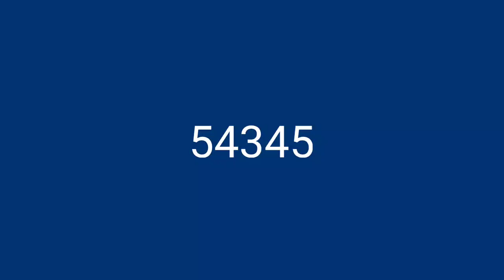Matchstick Chain Reaction Domino Vs Diwali Crackers Amazing Experiment, Diwali Fireworks 2022 54345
54345

Matchstick Chain Reaction Domino Vs Diwali Crackers Amazing Experiment, Diwali Fireworks 2022